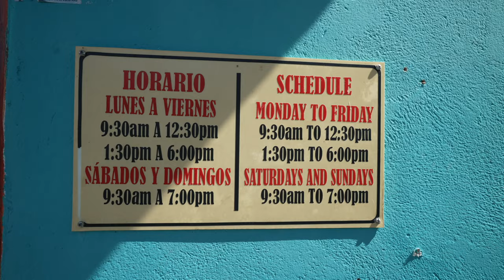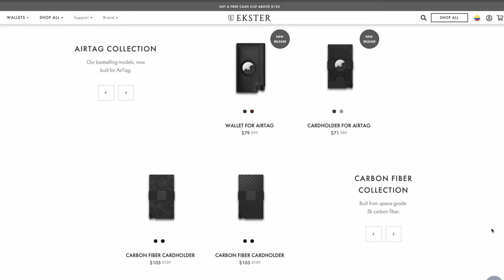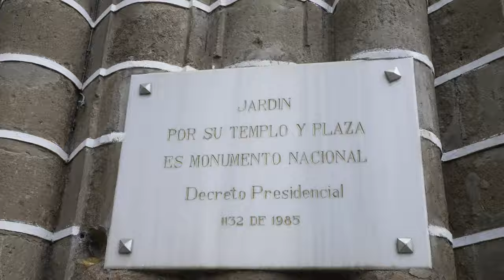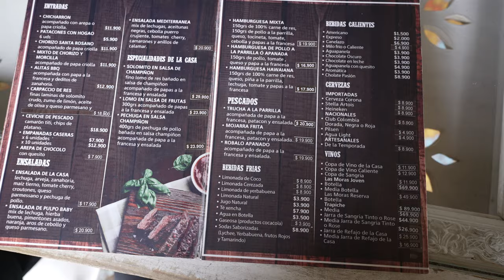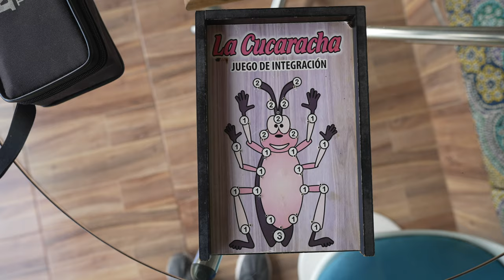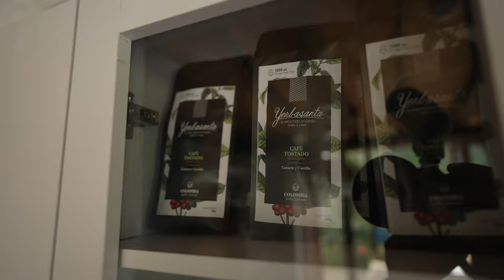I Convinced My Wife to Ride the Sketchiest Cable Car in Colombia - Jardín, Antioquia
Welcome to Jardín, Colombia! Jardin is a small coffee town in the south of the Antioquia state, about three hours from Medellín. We absolutely fell in love with this charming town and surrounding nature.  There are so many things to see and do and in this video we are giving you our first impressions!

Episode 136 | Jardin, Colombia
Filmed November 2022